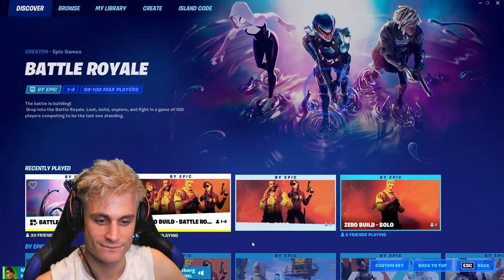Spiller Fortnite med DERE!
ANNONSE: Denne Livestreamen er i samarbeid med Altibox.
Besøk for tips om hva du bør gjøre hvis du opplever netthets.